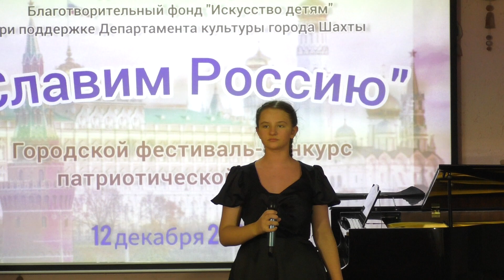Мария Рогожкина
Муз. и сл. Е.Плотниковой "О той весне"
Преподаватель Якубович О.А.